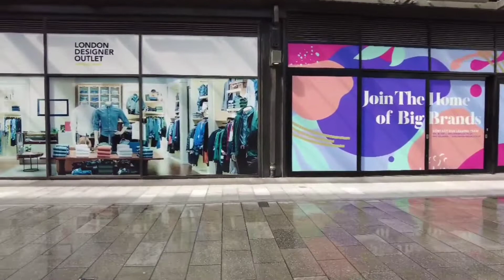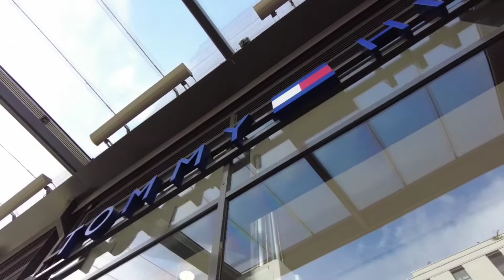London - London Designer Outlet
THIS IS LONDON DESIGNER OUTLET
AT THE HEART OF WEMBLEY PARK. PART OF A VIBRANT AND ICONIC COMMUNITY. BUT THERE’S SO MUCH MORE TO EXPERIENCE.